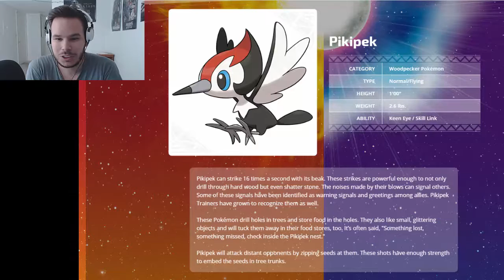SUN AND MOON E3-NEW POKEMON ABILITIES BATTLE ROYALE AND GAMEPLAY!!